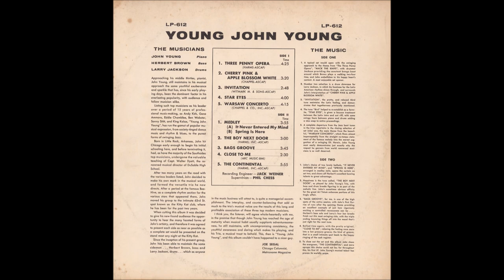The John Young Trio • Young John Young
John Merritt Young (March 16, 1922 – April 16, 2008) was an American jazz pianist. Young played with Sarah Vaughan, Ella Fitzgerald, Dexter Gordon, and many others. He recorded with his own trio in the 1950s and 1960s, and was a sideman for Von Freeman, Gene Ammons and others. He remained active in the Chicago jazz scene until a few years before his death.

Young was born in Little Rock, Arkansas, and his family relocated to Chicago when he was a toddler. He first toured in the 1940s with the big band Andy Kirk and His Twelve Clouds of Joy. After Young left Kirk's band and returned to Chicago, he performed with the Dick Davis combo until 1950, when he formed his own combo with Eldridge Freeman on drums and Leroy Jackson on bass. In 1957, he signed with Argo Records and recorded his first LP, Opus de Funk.

He was active in the Chicago jazz scene, regularly playing popular clubs with artists such as Dexter Gordon, Big Joe Turner, Von Freeman and others. He made more than a dozen appearances at the Chicago Jazz Festival, often as a sideman for tenor saxophonist Eddie Johnson. He retired in 2005 due to sciatic nerve inflammation. He died from multiple myeloma on April 16, 2008.

Dan Morgenstern, in Living with Jazz, called Young "one of Chicago's several unsung piano originals". Allmusic.com called Young "criminally underappreciated outside of [the Chicago bop scene]"

Tracks:
1. Three Penny Opera
2. Cherry Pink and Apple Blossom White
3. Invitation
4. Star Eyes
5. Warsaw Concerto
6. It Never Entered My Mind / Spring Is Here
7. The Boy Next Door
8. Bags’ Groove
9. Close to Me
10. The Continental

Credits:
    Bass – Herbert Brown
    Cover – Don Bronstein
    Drums – Larry Jackson
    Engineer [Recording Engineer] – Jack Weiner
    Liner Notes – Joe Segal
    Piano – John Young
    Supervised By – Phil Chess

Recorded in Chicago, 1956.

The video and music offered here is intended solely for the purpose of dissemination and evaluation. I will remove the video if requested.